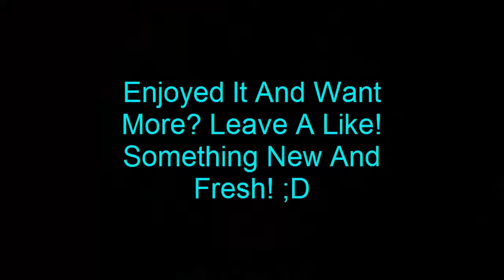CSGO Montage ~Beginner~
Welcome to a new thing on my channel, called CSGO or "Counter Strike Global Offensive. Anyways Enjoy!
#===Background Music===#
Song Name:
[House] - Laszlo - Interstellar [Monstercat Release]